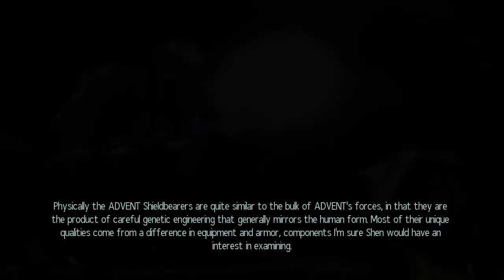Shadow Chamber | XCOM Universum (Let's Play XCOM 2) (#21)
We... I thought it was over. Victory seemed to be within our grasp. Yet it was yanked away from us brutally, and we are left with a world where we are simply shells of our former selves, forced to slave away for the sake of our E.T overlords.

I refuse to let things end this way. I will fight once again for the sake of our world. Me and my friends, we'll take it back or we'll die trying. This is XCOM 2, with this particular series being called, XCOM Universum. Follow along and support us, support me in our endeavors to right our wrongs and defeat these alien bastards... and in breaking the fourth wall, enjoying some revitalized gameplay that's totally slick and cool. Wait, what? This isn't a game! This isn't---